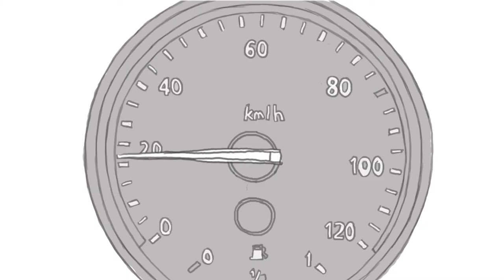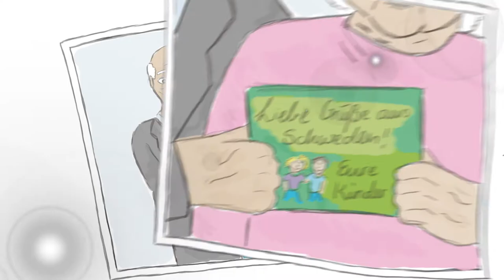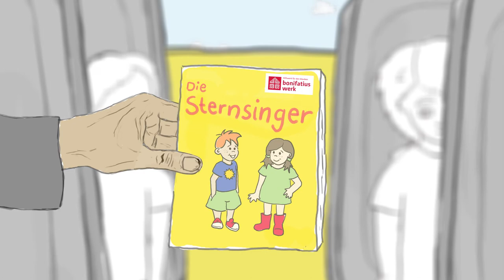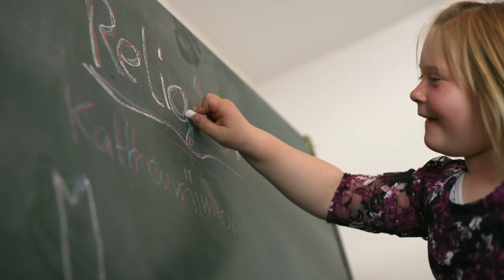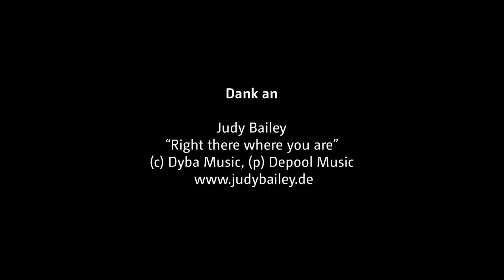Clip zur Diaspora-Aktion 2014 - Keiner soll alleine glauben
"Keiner soll alleine glauben - damit der Glaube reifen kann", das ist das Motto der diesjährigen Diaspora-Aktion des Bonifatiuswerkes. Der neue Clip zur Aktion zeigt, was das Bonifatiuswerk gegen die Nöte der Menschen in der Diaspora unternimmt.